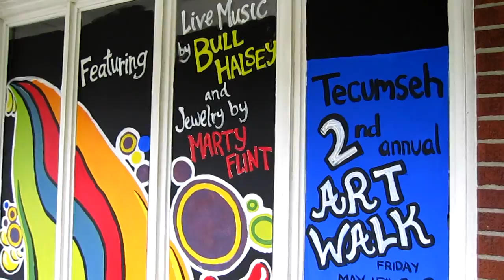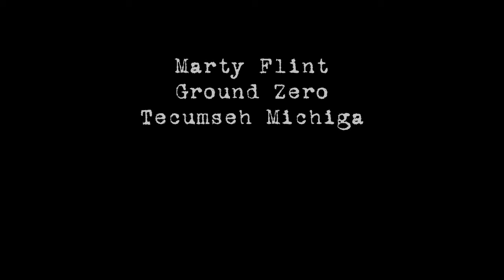2009-05-15 Marty Flint@Ground Zero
Marty Flint displaying some of his work at Ground Zero in Tecumseh Michigan during the 2nd Annual Art Walk on May 15 2009.

Shot in 720p HD on a Canon HV20 and Canon SD960 IS.